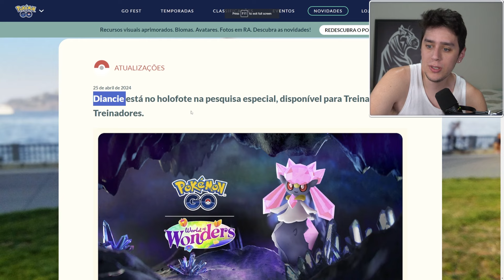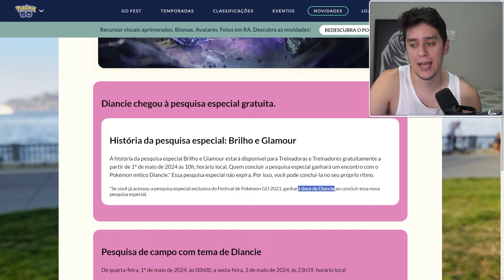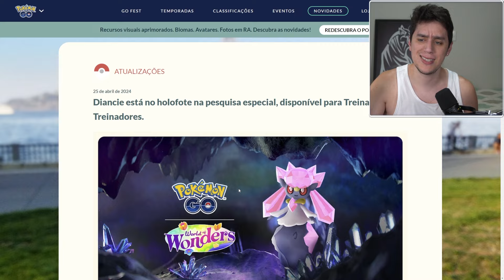Como Capturar Diancie GRÁTIS no Pokémon GO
(Somente empresas)